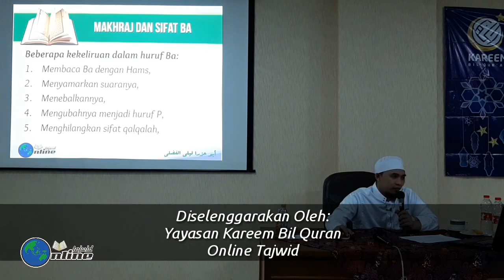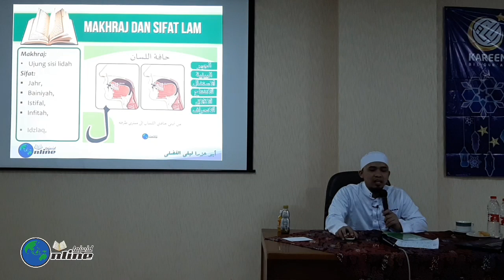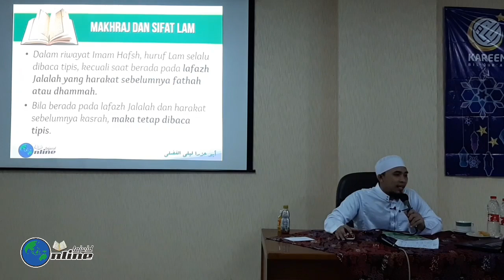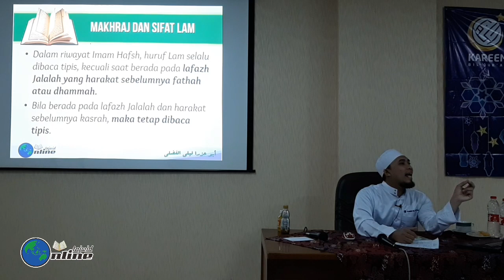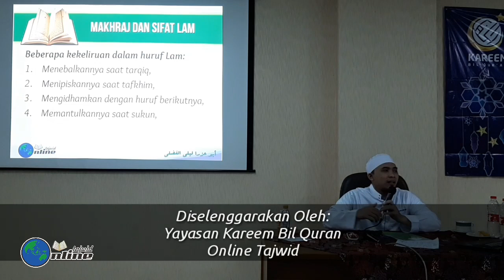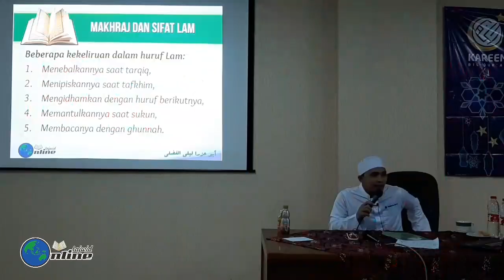Tahsin Fatihah 10 Makhraj dan Sifat Huruf Lam - Laili Al-Fadhli